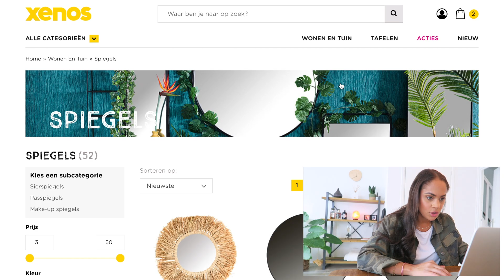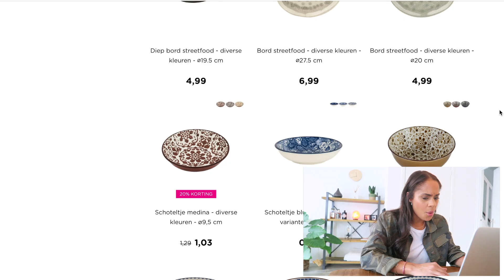SHOPLOG MET KRISTINA | XENOS NEDERLAND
Hallo lieve Xenos fans! 💛 In deze video shopt Denise Anna voor Kristina. Zonder verlanglijstjes dus extra spannend. Kijk snel verder om te zien wat voor leuks Denise Anna uitgezocht heeft voor Kristina en hoe alles een mooi plekje krijgt bij haar thuis.

Ook zien dat Kristina voor Denise Anna shopt?

5. Beker lichtroze met goud
12. Spiegel met raffia rand
13.  Zonnespiegel met bamboe rand

• Volg je ons al op Instagram?